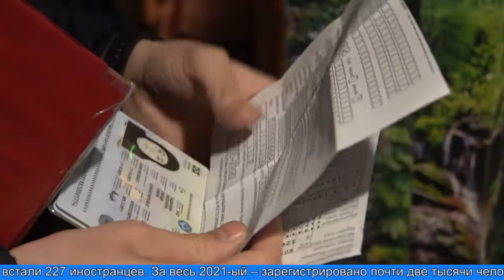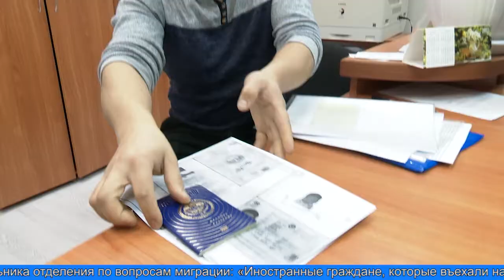В Лабытнанги - на заработки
Ямал - привлекательная территория для гостей из стран ближнего зарубежья. В Лабытнанги с начала года на миграционный учёт встали 227 иностранцев. За весь 2021-ый – зарегистрировано почти две тысячи человек. Основная цель визита – трудоустройство. Каждый, кто пересекает границу РФ, попадает под пристальный контроль миграционной службы.